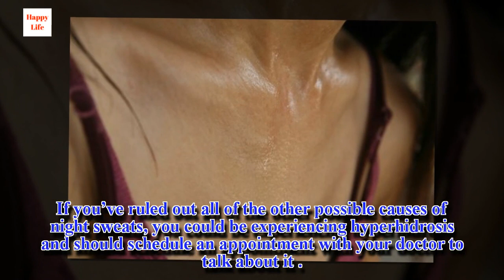Is it Normal to Sweat while you Sleep?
Sweat is the body’s natural cooling system, and it usually activates when we’re experiencing hot weather or during exercise. But there is a time and a place for sweat and while we usually can expect to work up a sweat at the gym, sweating while we sleep can be uncomfortable and even alarming. There are many factors that can cause you to sweat in the night, so learn to recognize the symptoms and get informed. Is it normal to sweat while you sleep?

If you lik